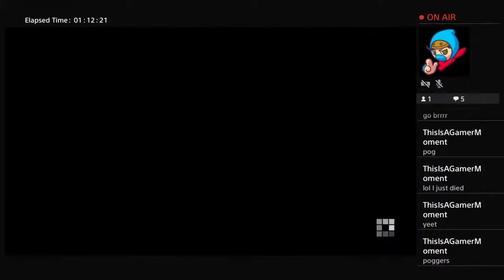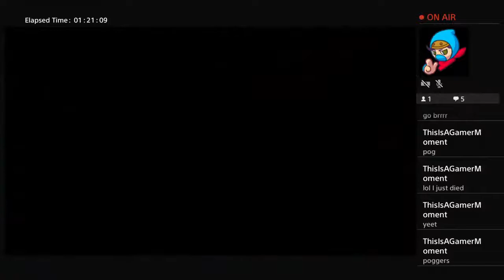im bored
pog